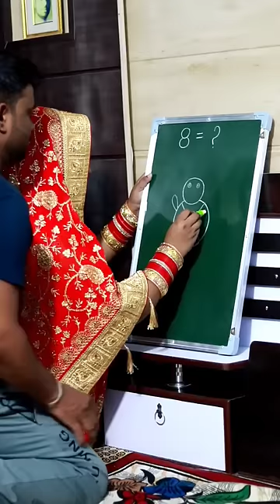8 = ?? art ashortaday shorts